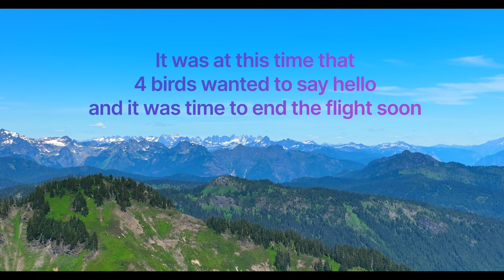Let's Fly Sauk Mountain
Drove up to Sauk Mountain and enjoyed the beautiful sunny day in the Pacific Northwest, and took the Mavic 3 up for a short flight until i was interrupted by 4 birds. I'll have to go back for sure